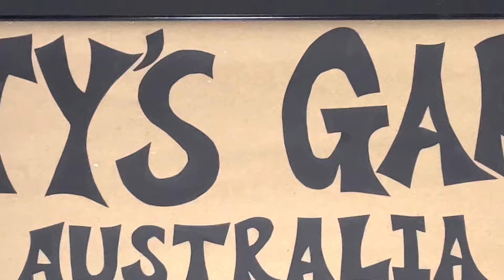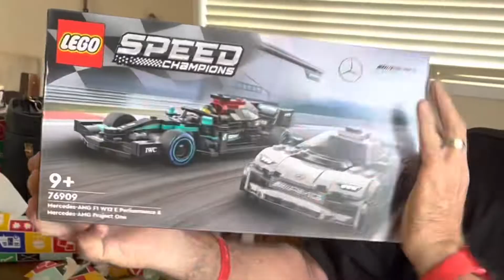Aussie Fathers Day/AMG Merc F1 Patronas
Happy Father’s Day to all the dads I know.

Built a couple of Speed Champs, Mercedes Petronas F1 and and AMG Project.

See Ya ✌️